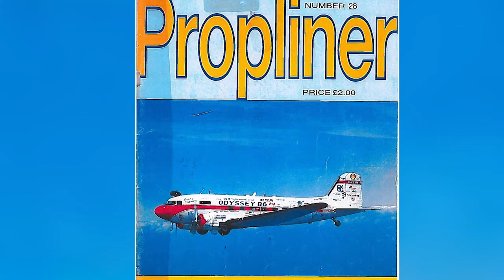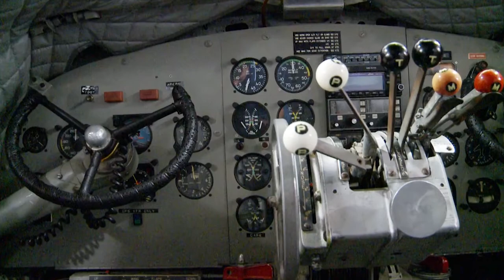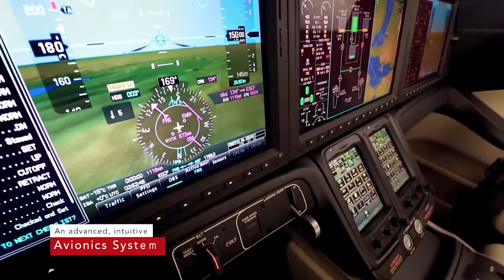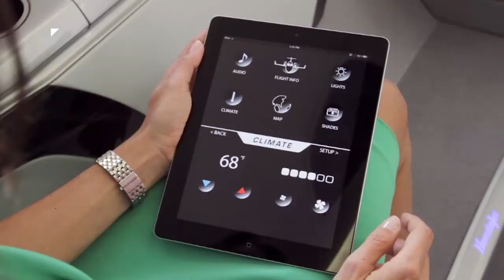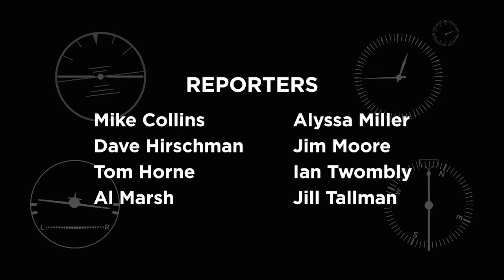AOPA Live This Week November 27, 2014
The latest on medical reform, find how how you can fly with Patty Wagstaff in her Extra 300L, We check out a DC-3 used in a John Travolta movie, and why IS tracking the center line so important?